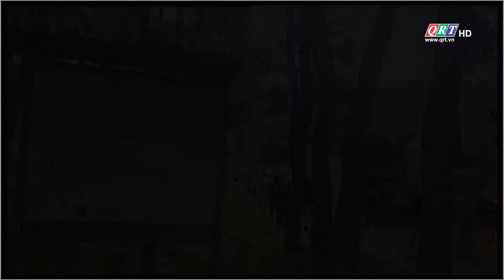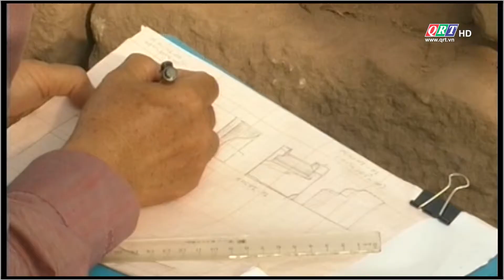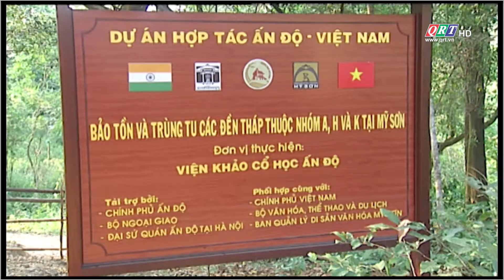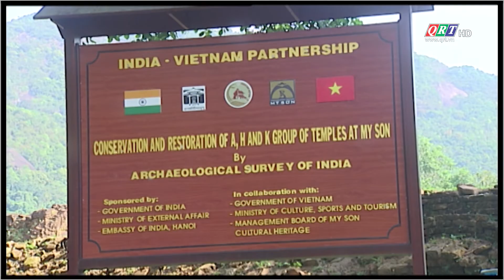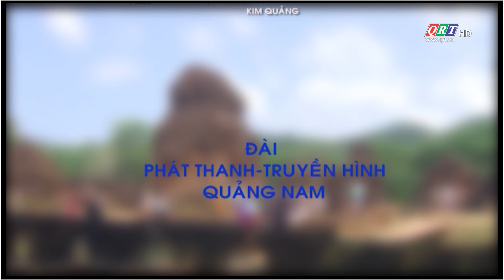Mỹ Sơn - 20 năm di sản thế giới || Phần 2: Mỹ Sơn với vai trò di sản || QRT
Đất và Con người xứ Quảng || Truyền hình Quảng Nam - QRT